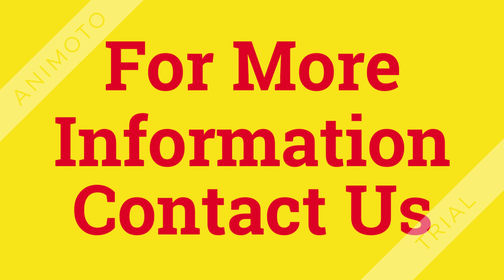Free Accessories Fitting In Agra